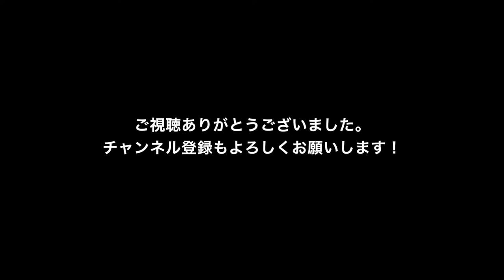Labrador puppy 205days old♪ラブラドールレトリーバーの子犬・生後205日目・イエロー♀子犬ピンちゃんです。フリスビーのトス＆ローラー＆スローで練習！涼しい時間に夕練しました💦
生後205日目、パート２です。